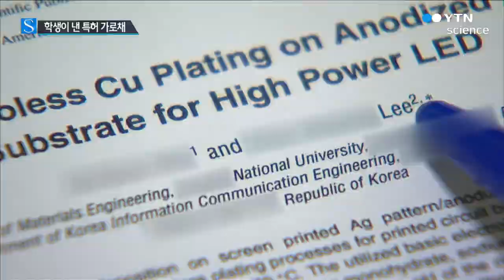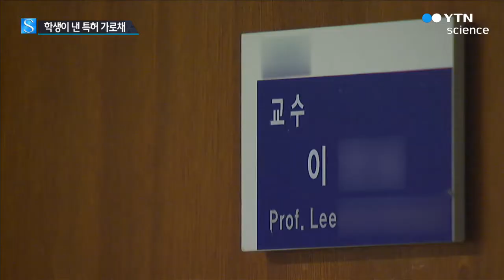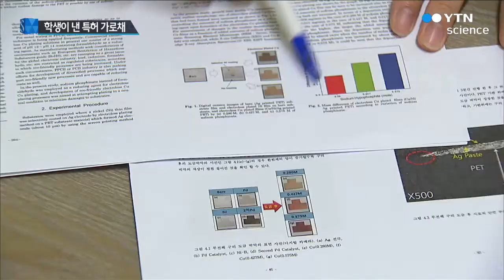[단독] "국립대 교수, 논문 표절하고 특허도 가로채" / YTN 사이언스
[앵커]
산학지원금 횡령 의혹을 받은 국립대 교수에 대해 교육부가 감사에 착수했다는 사실 지난달 초 전해드렸는데요.

이 교수는 학생들이 낸 특허를 가로채고 논문을 표절하는가 하면 같은 학교 교수인 남편과 관련된 연구 프로젝트를 수행했다는 의혹까지 받고 있는 것으로 드러났습니다.

김승환 기자가 단독 보도합니다.

[기자]
지난 7월 국립대 공대 이 모 교수가 미국의 나노과학 분야 저널에 제출한 논문입니다.

앞서 지난 2013년 이 교수 연구실에 있던 대학생이 발표한 논문의 실험 결과 등을 그대로 사용했습니다.

학생들은 내용까지 그대로 베껴 결과적으로 이 교수가 표절했다고 주장합니다.

[A 씨, 당시 연구실 소속 대학원생]
"그때 제가 뼈 빠지게 한 건데.. 아무런 말도 없이 썼다는 게 어이없습니다."

학생들이 1년 넘게 연구한 정보 통신 관련 특허도 이 교수 본인과 남편 이름으로 학생들 몰래 출원한 사실도 드러났습니다.

또 해당 연구실에서 진행한 프로젝트가 같은 학교 다른 과 교수인 남편의 전공과 관련된 분야라는 주장도 제기됐습니다.

이 때문에 연구실 소속 학생들 가운데 일부는 연구한 분야가 전공과 달라 취업할 때 불이익을 받기도 했다는 겁니다.

[B 씨, 해당 연구실 소속 학생]
"재료 쪽 자세하게 모르시지 않냐고 묻고 아무래도 취업할 때 말을 쓰기가 어렵긴 어려웠어요."

이 교수는 남편 이름을 해당 연구실 프로젝트 참여자로 여러 차례 올려 출장비 등을 타낸 의혹도 받고 있습니다.

[남편 C 교수, 국립ㅇㅇ대학교]
"관련이 있다 뭐가 관련 있는지 모르겠는데 말도 안 되는 소리 같아서 전화 끊겠습니다."

이 교수 측은 논문 표절과 특허 도용 등 의혹에 대해 자신이 아이디어를 내고 연구를 진행했다며 문제가 없다는 입장입니다.

[이 모 교수(지난 9월) ]
"본인들이 써온 걸 했다면 문제가 되는데 같이 하면서 데이터가 나온 걸 끄집어 내어 쓰고 공유한 것뿐입니다."

해당 연구실 학생들은 이 교수와 함께 남편도 검찰에 고소할 예정입니다.